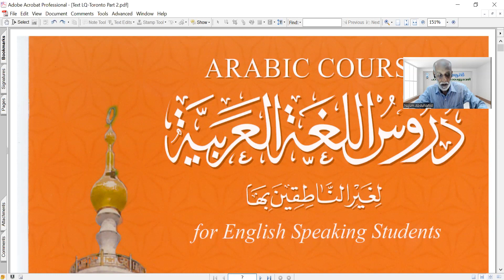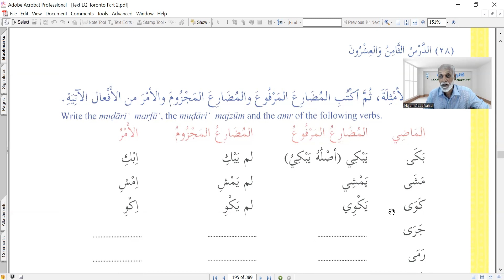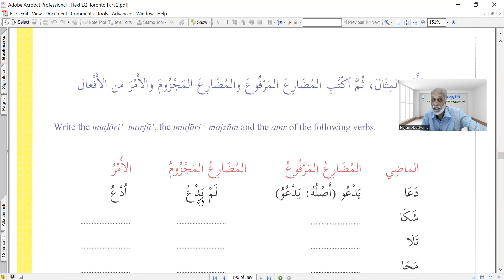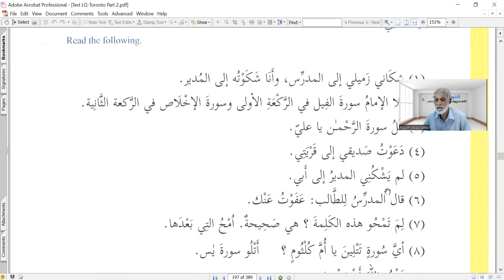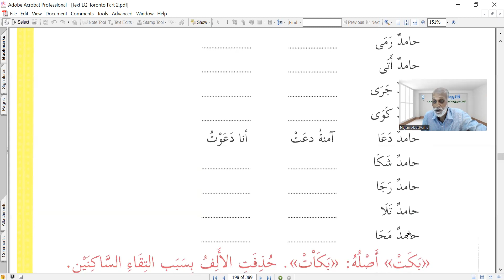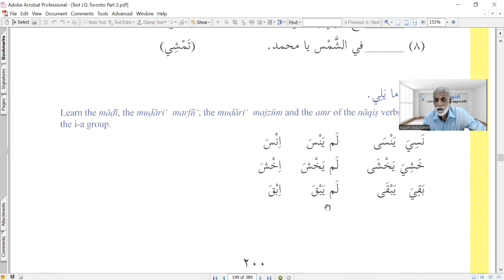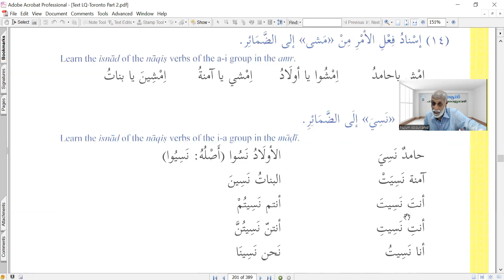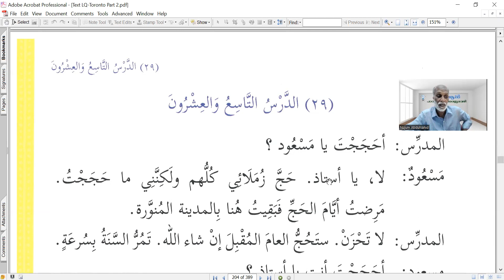66 Communicative Arabic CC4 SEM 2 Revision 18